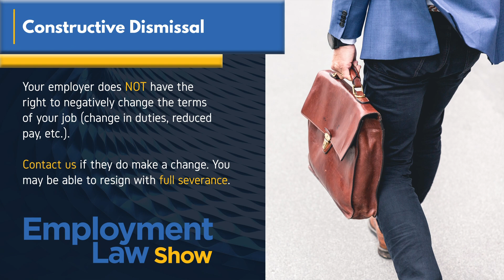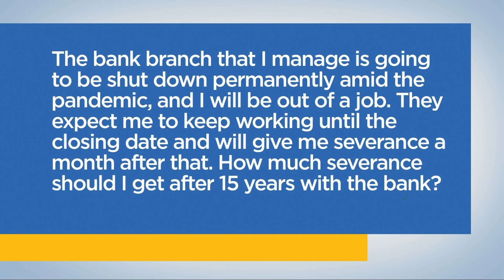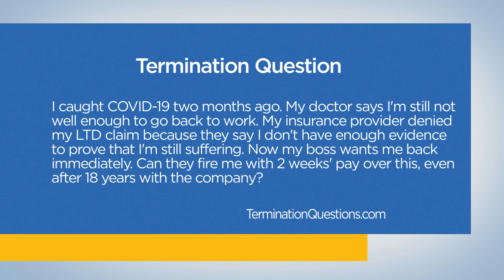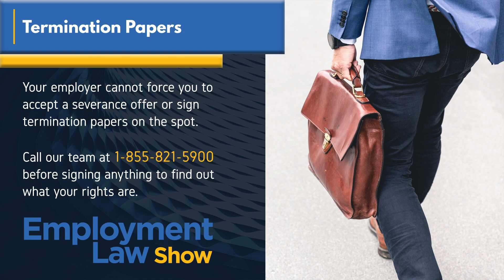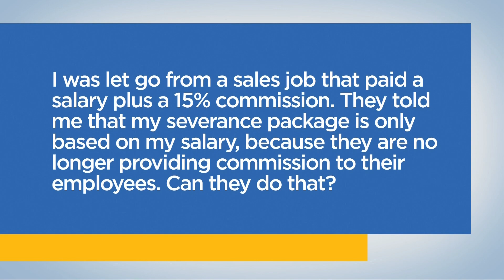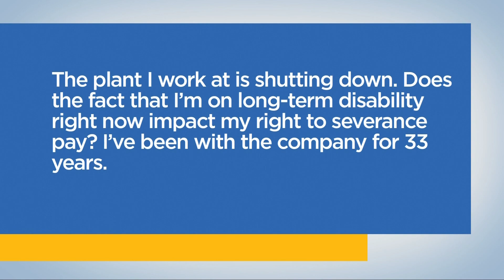5 Things you should do when fired, laid off or let go from your job - Employment Law Show: S5 E17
5 THINGS YOU SHOULD DO WHEN FIRED, LAID OFF OR LET GO FROM YOUR JOB on the Employment Law Show with employment lawyer Lior Samfiru. Discover your workplace rights and learn everything you need to know about employment law in Ontario, British Columbia, and Alberta on Season 5 Episode 17 of the only employment law show on TV in Canada.

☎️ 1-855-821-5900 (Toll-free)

0:00 - Intro

🔹 WEEK THAT WAS: Compensation changed due to COVID-19  - 2:15
I'm a salesperson and my compensation was always salary plus commission. Recently my employer told me because of COVID-19 my compensation would be commission only. Can they do this?

📞 CALL: Severance after 15 years and a company shutdown - 6:34
The bank branch that I manage is going to be shut down permanently amid the pandemic, and I will be out of a job. They expect me to keep working until the closing date and will give me severance a month after that. How much severance should I get after 15 years with the bank?

❓ Fired due to lingering COVID-19 symptoms - 11:05
I caught COVID-19 two months ago and was unable to get out of bed for weeks. My doctor says I’m still not well enough to go back to work. My insurance provider denied my LTD claim because they say I don’t have enough evidence to prove that I’m still suffering. Now my boss is growing impatient and wants me back immediately. Can they fire me with 2 weeks’ pay over this, even after 18 good years with the company?

▶️ 5 Things you should do when fired, laid off or let go from your job

1️⃣ Make sure you have a copy of your employment agreement, as well as any bonus plan documents - 14:56

2️⃣ Return all company property and make arrangements to retrieve your belongings - 16:28

3️⃣ Do not sign or accept termination papers without legal advice - 17:55

4️⃣ Apply for Employment Insurance (EI) - 20:06

5️⃣ Go to PocketEmploymentLawyer.ca to find out what your rights are, and to get full severance pay - 20:59

 📞 CALL: Severance based on salary alone - 22:45
I was let go from a sales job that paid a salary plus a 15% commission. They told me that my severance package is only based on my salary because they are no longer providing commission to their employees. Can they do that?

📞 CALL: On LTD while the company is being shut down - 25:45
The plant I work at is shutting down. Does the fact that I’m on long-term disability right now impact my right to severance pay? I’ve been with the company for 33 years.